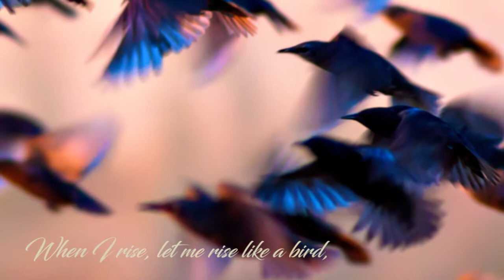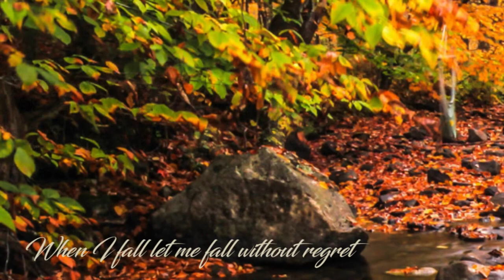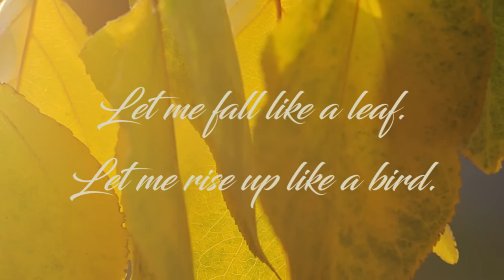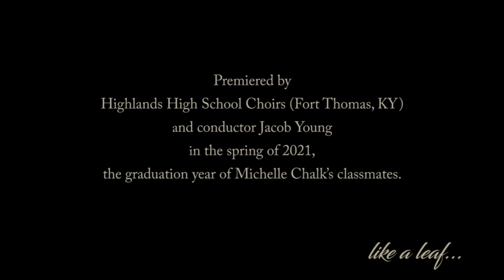Like a Leaf (Wendell Berry/Elizabeth Alexander) - Highlands High School Choirs, Jacob Young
Like a Leaf
(SATB choir and piano)

Commissioned in loving memory of Michelle Chalk by
Highlands High School Choirs (Fort Thomas, KY), Jacob Young, conductor

"When I rise up let me rise up joyful like a bird.
When I fall let me fall without regret like a leaf."